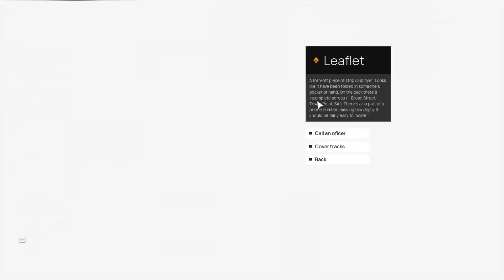The Lawyer Episode 1 The Red Bathtub Trailer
The Lawyer - Episode 1: The Red Bathtub is the first part of an episodic adventure game which combines gripping crime story with classic courtroom drama. Immerse yourself into a world set in early 90’s in which you gather (or fabricate!) evidence, deduct and run fierce courtroom battles.